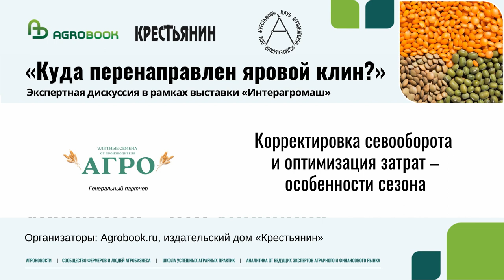Какая погода ждет Ростовскую область весной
По традиции главный риск аграрии Ростовской области связывают с погодой. Весна может преподнести любые сюрпризы: и возвратные заморозки, и резкое потепление, и засуху. Тем более, что зима не была щедра на осадки.

– В декабре в среднем по Ростовской области выпало осадков всего 70% от нормы. А в некоторых районах – например, в Ремонтненском, в части Заветинского района – мы фиксировали всего 45% от нормы, – рассказал руководитель Северо-Кавказского управления по метеорологии и мониторингу окружающей среды Василий Лозовой. – В январе осадков выпало в среднем 39% от нормы. Норма – 43-45 мм, а мы получили всего 17 мм, хотя в северной части Ростовской области было чуть больше.

Снег, выпавший в январе, запасы почвенной влаги пополнил незначительно: снежный покров держался недолго и был слабым – всего 5-7 сантиметров.

– За февраль выпало значительно больше осадков – практически 125% нормы: в среднем 44-50 мм, а по некоторым районам даже до 70 мм осадков, – поделился Василий Лозовой.

Эксперт отметил, что метеорологи весной 2023 года не ожидают каких-либо катаклизмов. Но с другой стороны, признал, что государственная метеорологическая служба и так не могла похвастаться отличной технической вооружённостью. Например, для того, чтобы иметь точные данные, метеорологам необходимо располагать метеостанции на расстоянии 15 км друг от друга. В Ростовской области же наименьшее расстояние между станциями составляет 57 км, а наибольшее – до станции в ст. Казанской – 160 км.

Читайте подробнее:

Погода непредсказуема, рентабельность – тоже: с чем аграрии Дона начинают яровой сев

Генеральный партнёр

Элитно-семенное хозяйство ООО «Агро­­­­­­­­» - Семена сельскохозяйственных растений. Сортовые и посевные качества - элитные семена (ЭС).